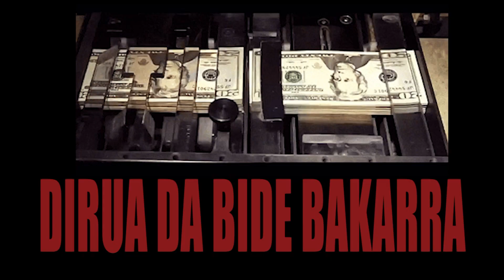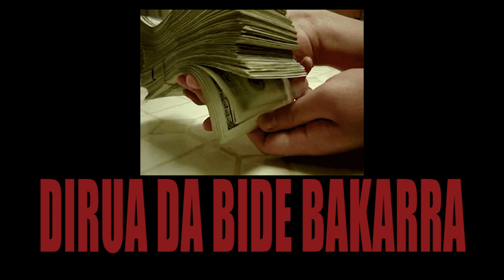ARRANO PERTXA ETA LENGU ILUNA - DIRUA DA BIDE BAKARRA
DIRUA DA BIDE BAKARRA- BIDEO LYRICS

Coronabirusa dela eta bizitza honetan zer den garrantzitsuena gogoratu dugu. Gure ahalguztidun eta benetazko Iparra.

Musika
Ekoizpena eta grabazioa: Lengu Iluna
Nahasketa: Lengu Iluna eta Ruben G. Mateos
Masterra: Ruben G Mateos
Ahotsa: Arrano Pertxa

Bideoa: Lengu Iluna